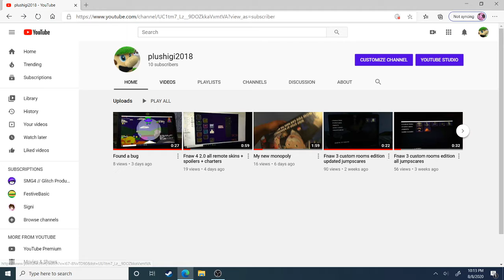a test video